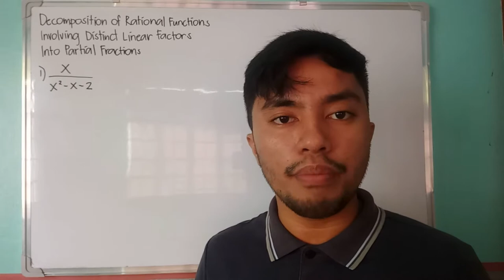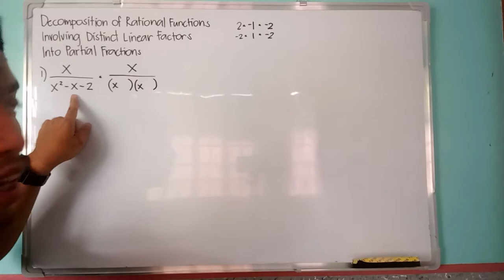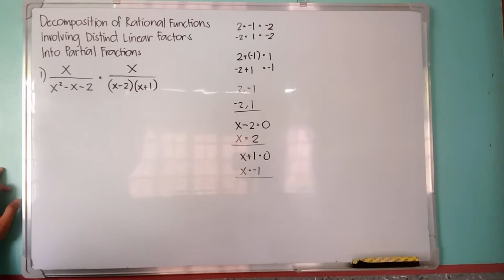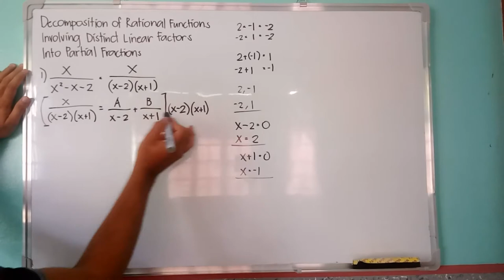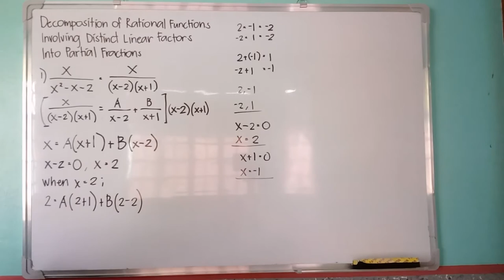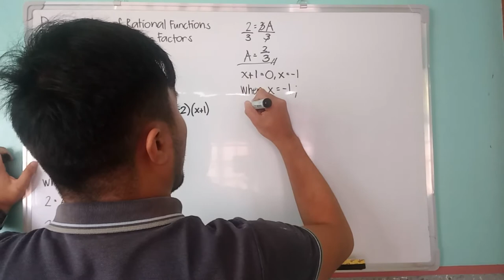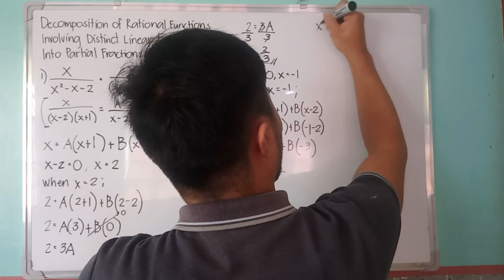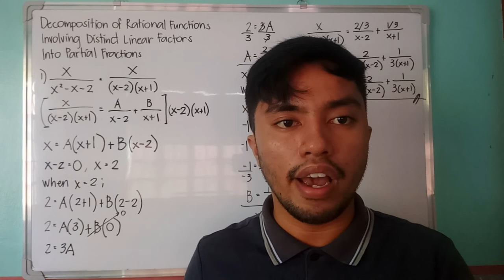Partial Fraction Decomposition: Distinct Linear Factors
Decomposition of rational functions involving distinct linear factors into partial fractions.